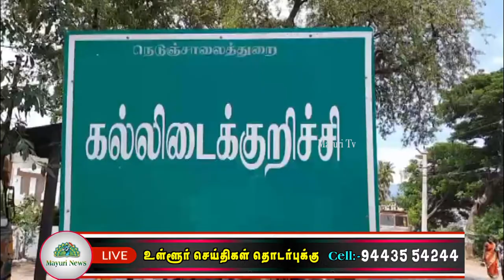அம்பை அருகே மத்திய அரசின் மக்கள் நலத்திட்டங்கள் குறித்து சிறப்பு விழிப்புணர்வு முகம் | MAYURI TV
நெல்லை மாவட்டம் அம்பை அருகே உள்ள அயன் சிங்கம்பட்டி தனியார் மண்டபத்தில் வைத்து  மத்திய அரசின் நலத்திட்டங்கள் குறித்து மத்திய-மாநில அரசுகள் இணைந்து மக்கள் நலத்திட்டங்கள் குறித்த ஒருங்கிணைந்த  சிறப்பு விழிப்புணர்வு முகம் நடைபெற்றது

 அம்பாசமுத்திரம் யூனியன் சேர்மன் பரணி சேகர் (என்ற) சிவன் பாண்டியன் தலைமையில் நடைபெற்ற இந்த கூட்டத்தில் வாசுதேவநல்லூர் தங்கப்பழம் வேளாண்மை கல்லூரி மாணவிகள்  ஒருங்கிணைந்த பண்ணை மூலம் விவசாயிகள் எப்படி மகசூல் பெறுவது மேலும் அதிகள் லபாம் பெறுவது என ஊரக வேளாண் அனுபவத்திட்டத்தை செயல்முறை விளக்கத்தை அளித்தனர்.

 அப்போது மத்திய அரசின் திட்டங்களான பிரதமரின் சமூக பாதுகாப்பு திட்டங்கள், தூய்மை இந்தியா திட்டம், பணமில்லா பரிவர்த்தனை என சுமார் 10 -க்கும் மேற்பட்ட திட்டங்கள் குறித்து பொதுமக்களுக்கு எடுத்துறைக்கப்பட்டது.

இந்த நிகழ்ச்சியில் வேளாண்மை இணை இயக்குநர் கஜேந்திர பாண்டியன்,நெல்லை மக்கள் நல அலுவலர் ஜூனி ஜேக்கப்,நெல்லை சுகாதாரப்பணி துணை இயக்குநர் கிருஷ்ண லீலா, மாவட்ட சமூகநல அலுவலர் சரஸ்வதி, அயன் சிங்கம்பட்டி ஊராட்சி மன்ற தலைவர் முத்து கிருஷ்ணன்  மற்றும் அரசு அதிகாரிகள், விவசாயிகள், பொதுமக்கள் என ஏராளமானோர் கலந்து கொண்டனர்...